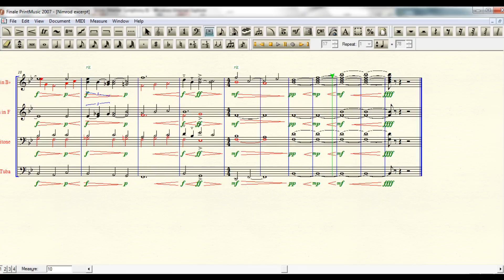Carolina Crown 2010 Score - Ballad (Nimrod)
Ask questions and chat with me live while I write music!

Kind of. Not really. It's a basic transcription I spent about 30 minutes on, and it's only an excerpt. I only did this to get my mind off of something troubling me in the middle of the night. Sorry guys - I can't take any more requests, though I may or may not continue doing little snippets of shows such as this for various reasons. However, enjoy the ones that I have already taken the time to write and share with you.